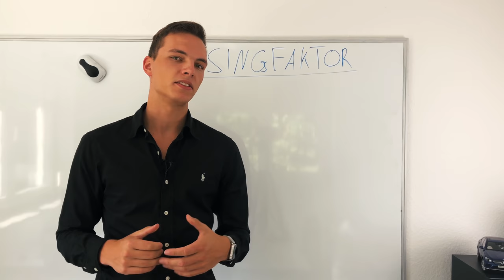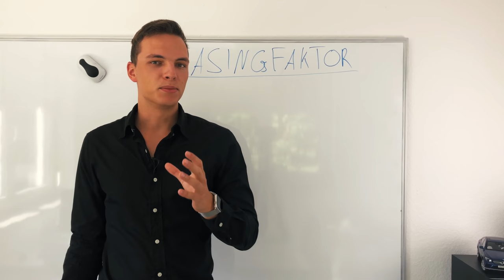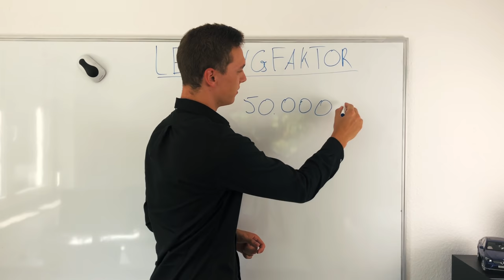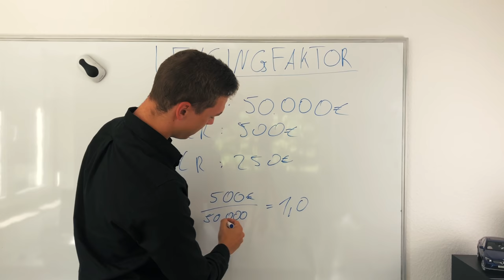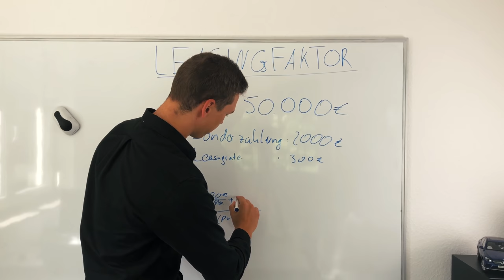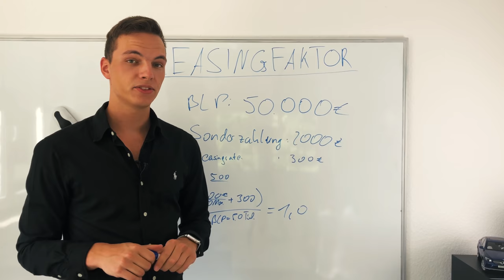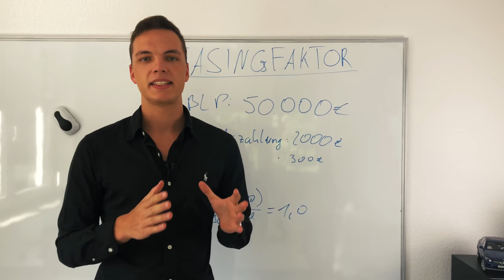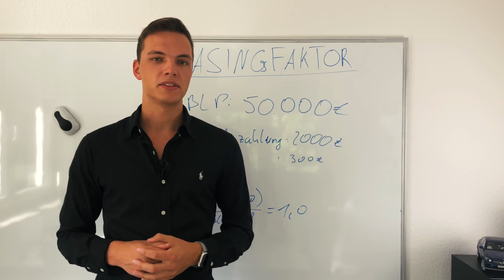Leasingfaktor Erklärung - So vergleicht man Leasing Angebote!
Der Leasingfaktor ist vielen nicht bekannt und doch ist er ein sehr guter Wert, um Leasing Angebote zu vergleichen.

Inhalt des Videos:
Was ist der Leasingfaktor?
- Berechenbarer Faktor, der aussagt wie viel Auto man pro Euro Leasingrate bekommt
- Mathematisch gesehen ist er der Prozentwert vom Listenpreis des Fahrzeuges
- Je niedriger der Leasingfaktor, desto besser das Angebot. Man bekommt mehr Auto für weniger Geld

Wie berechnet man den Leasingfaktor?
- Der Leasingfaktor stellt eine Relation dar, deshalb muss man die monatlichen Kosten durch den Listenpreis teilen
- Die Formel hierfür lautet: Angebote ohne Anzahlung: Leasingrate / Listenpreis = Leasingfaktor; Angebote mit Anzahlung: (Leasingrate + Anzahlung/Laufzeit)/Listenpreis
- Achtet beim berechnen immer darauf, dass alle Werte entweder netto oder brutto sind (Umsatzsteuer)

Wie kann man Angebote damit vergleichen?
- Da der Leasingfaktor aufzeigt wie viel Rate man auf den jeweiligen Listenpreis zahlt, kann man einfach Angebote für das selbe oder ähnliche Fahrzeuge vergleichen
- Dabei sollten die Rahmenbedingungen wie Laufzeit, Kilometer und Zusatzleistungen auch gleich sein, da diese Vorteile nicht vom Faktor berücksichtigt werden.

Was ist der Gesamtkostenfaktor?
- Beim Leasing kommen oft weitere Kosten wie Überführungs- oder Auslieferungskosten hinzu, die die effektiven monatlichen Kosten in die Höhe treiben können.
- Der Gesamtkostenfaktor berücksichtigt diese Kosten in dem er diese Kosten wie bei der Formel mit Anzahlung auf die Rate herunterbricht und mit einbezieht.